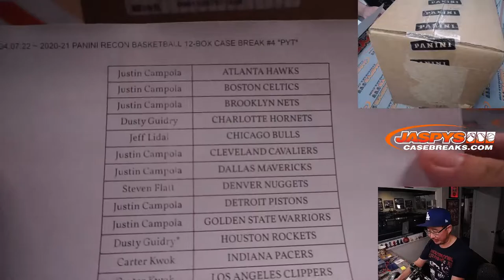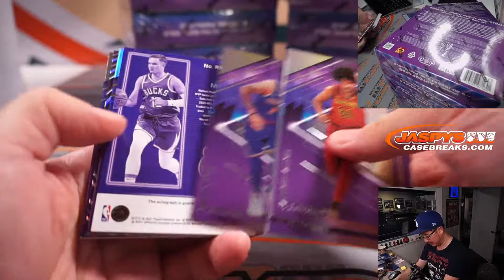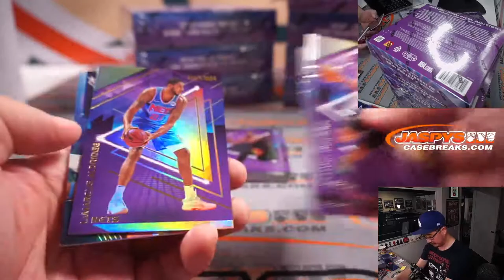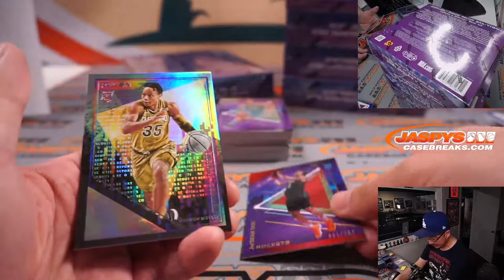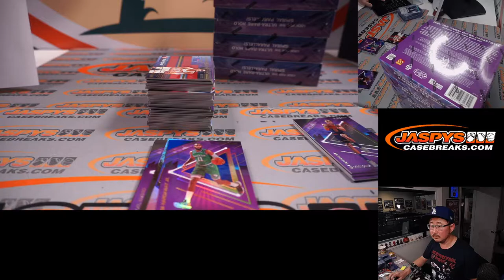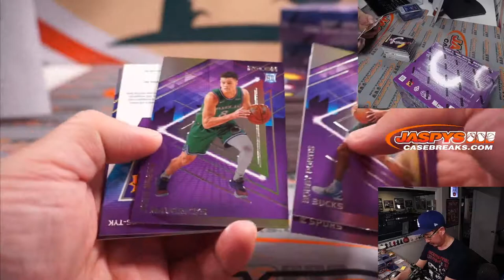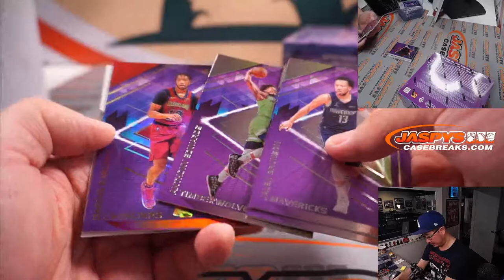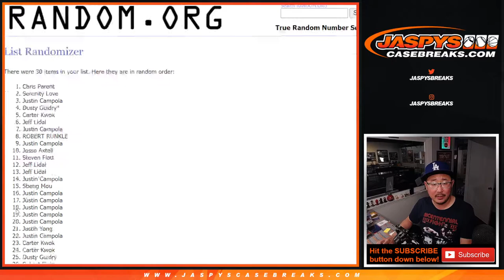Th, 04.07.22 ~ 2020-21 PANINI RECON BASKETBALL 12-BOX CASE BREAK #4 *PYT*